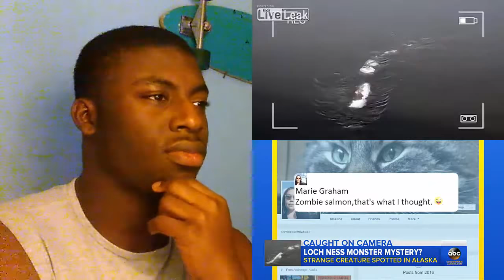American Loch Ness Monster Video Going Viral WTF Reaction !!!!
Hey there all my youtubers AKA Dragon Flyers I want you to join me to reach 100 subscribers Im going step by step all the way to 1000 and more to come so join on our journey to the top DRAGON OUT !

share your comments down below and give me vids that you want me to react to in the comments.